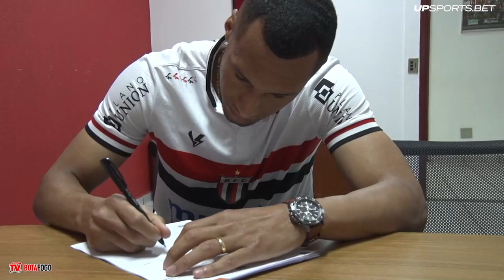Confira como foi a semana do Fogão!!